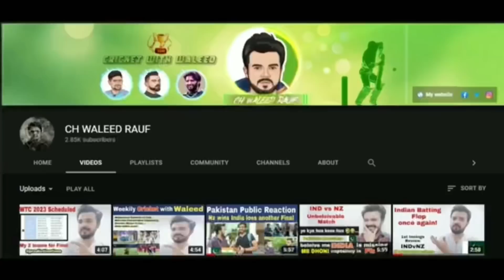KL Rahul Sold price in IPL this year || Pakistan Public Reaction on TATA IPL 2022 most expensive bid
First of all Happy Birthday to me
Thank you so much for your love
For me keep supporting us
11th May is not my day its your day as well

In this video you’ll see Pakistan Public Reaction on IPL AUCTION
In which KL RAHUL Sold price is huge and i am asking about its sold price to everyone what they think about it
This video is so special must watch watch it fully

 (Pakistan's Reaction)